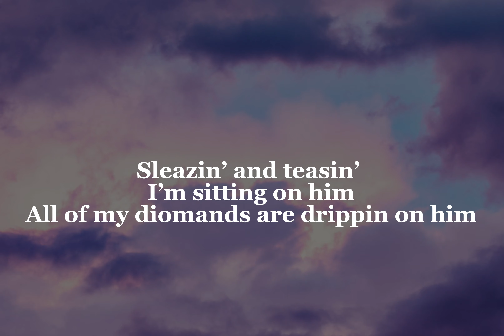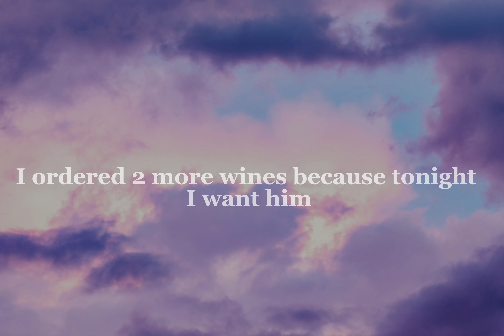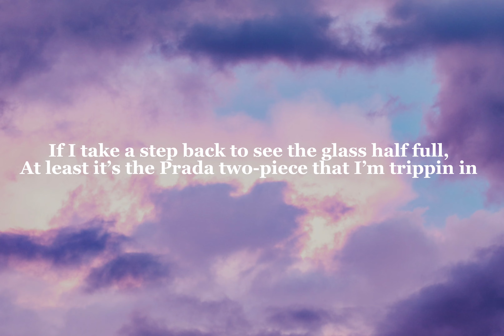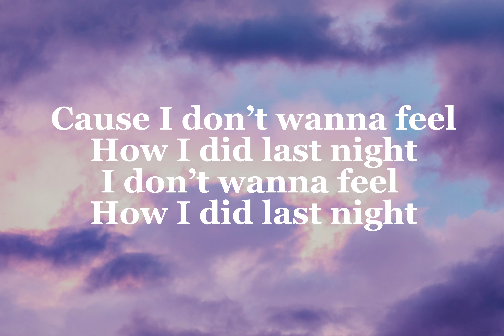Escapism lyrics sped up